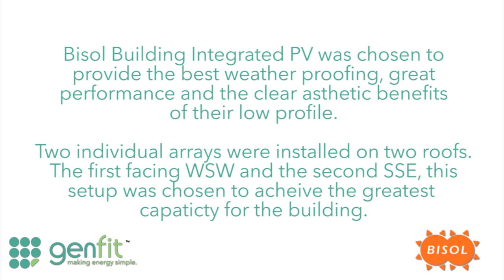Bisol Solar BIPV 21.84kWp Array Installed by Genfit, UK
84x Bisol 260W Roof Integrated Solar PV Panels
Solarmax Inverters: 3 Phase Transformerless - 1 x 15MT2, 1 x 8MT2